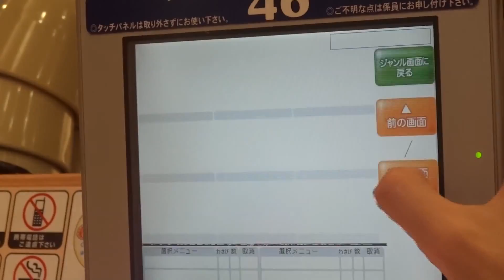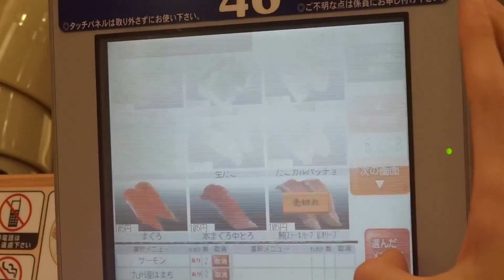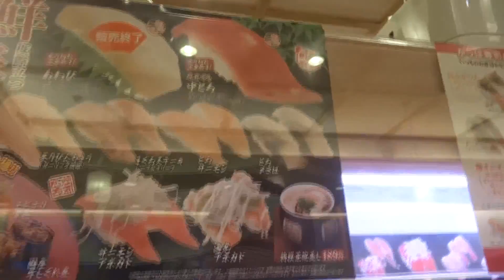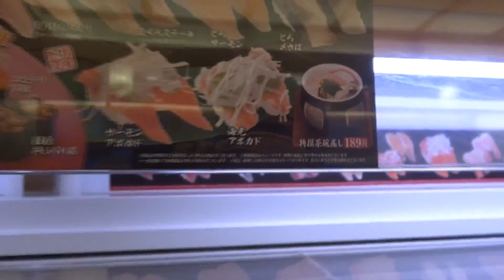Eating at a Sushi Chain Restaurant - LinandKo Re-Upload